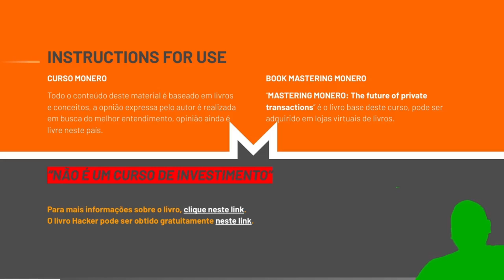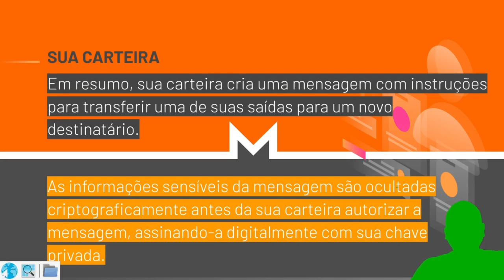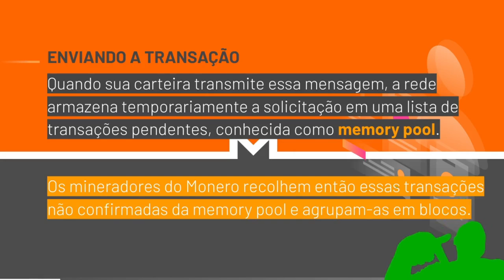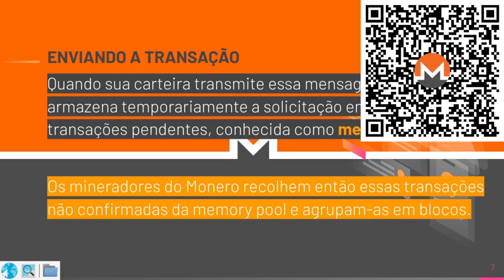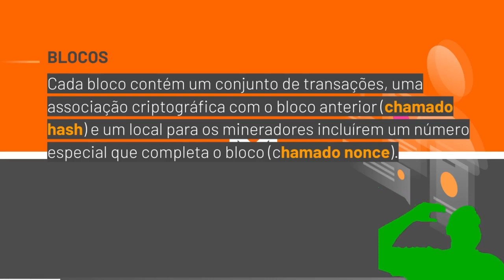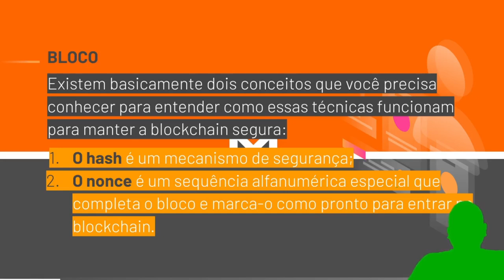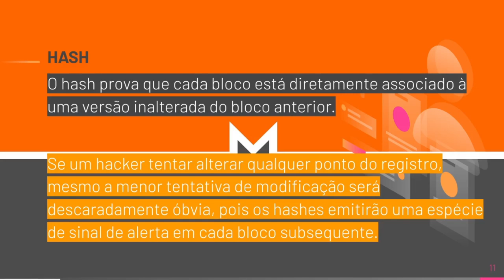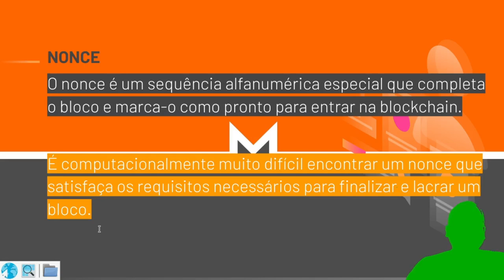A Rede MONERO, PAGAMENTO ANÔNIMO, SEM GOVERNO - PARTE 1